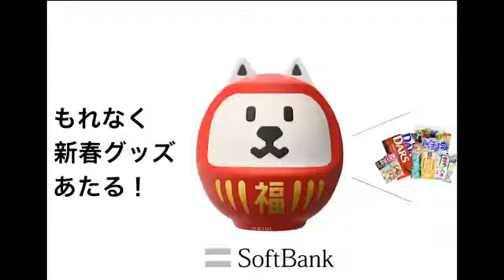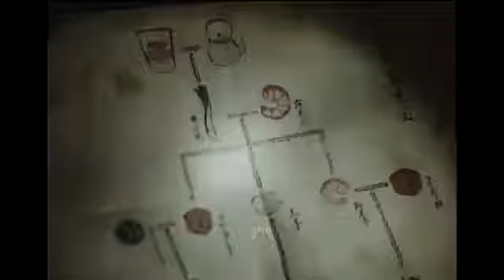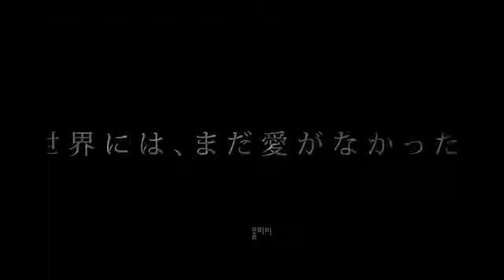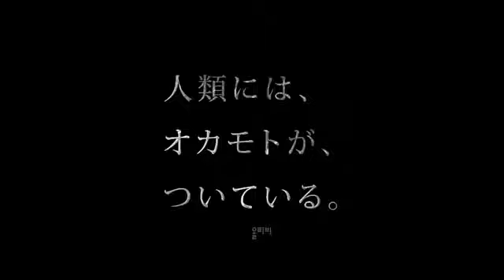일본광고 신기 폭발!